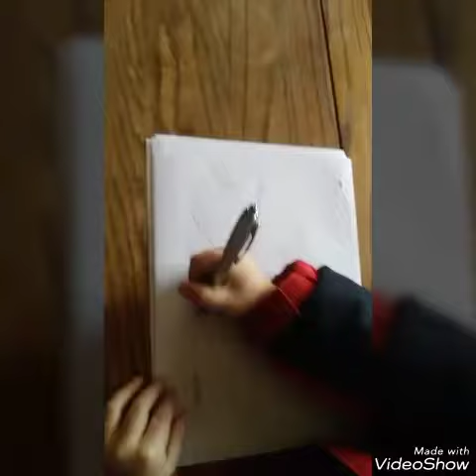Drawing New Zealand